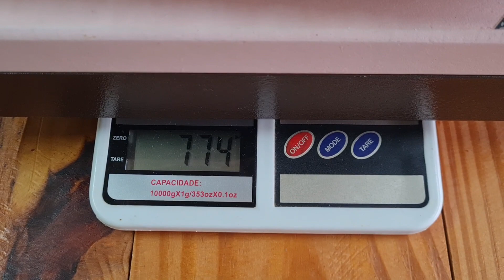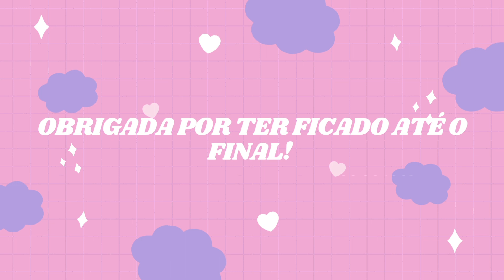🌻🌻UMA ENCOMENDA PERFEITA DE GIRASSÓIS E UMA SUPER DICA DE COMO NÃO DEIXAR SUA PEÇA DE CROCHÊ TORTA🌻🌻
🧶FÁBRICA CROCHÉTKA: ⬇️⬇️

✅WhatsApp abaixo:⬇️⬇️

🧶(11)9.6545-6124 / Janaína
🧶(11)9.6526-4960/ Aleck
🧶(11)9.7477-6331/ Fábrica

📍Novo Endereço:
Av: João Paulo da Silva, n°21- Vila da Paz- São Paulo/SP
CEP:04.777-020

🦓ATELIÊ ZEBRA: ⬇️⬇️

✅Para adquirir as etiquetas e tags que eu uso em minhas pecinhas,  entre em contato com o "Ateliê Zebra" ⬇️⬇️

✅WhatsApp do Ateliê Zebra:
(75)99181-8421